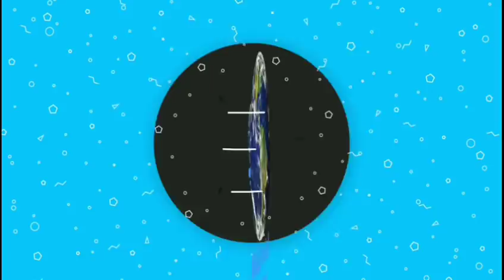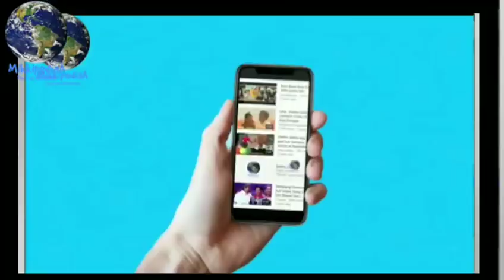Baaghi 2 World television premiere | Tiger shroff | Disha Patani | BIGGEST Action movie Baaghi 2